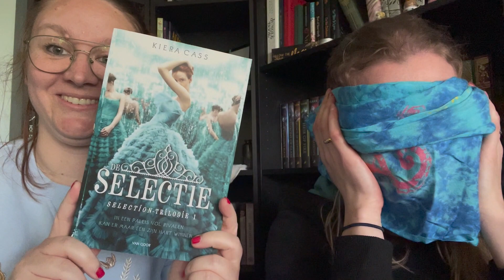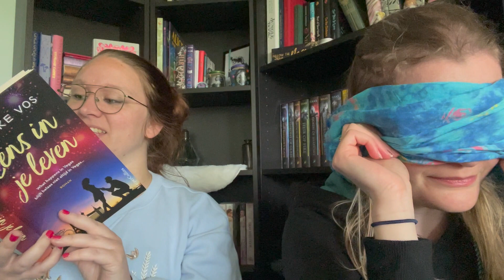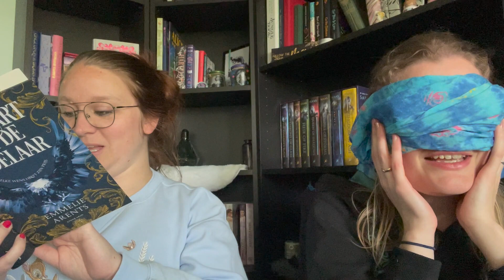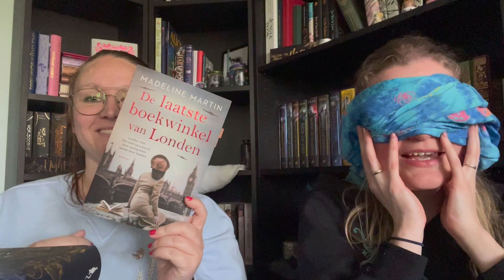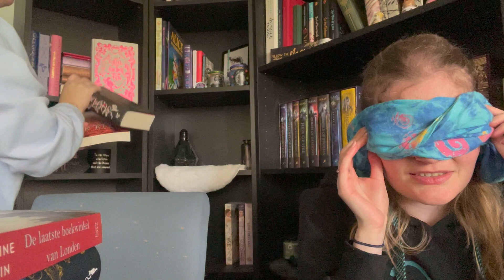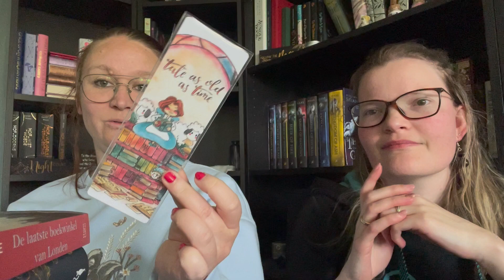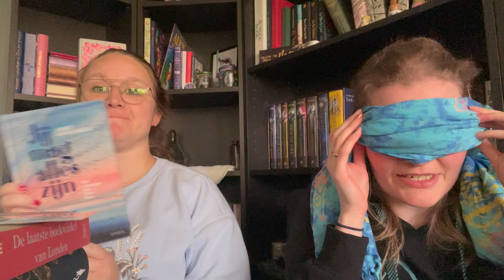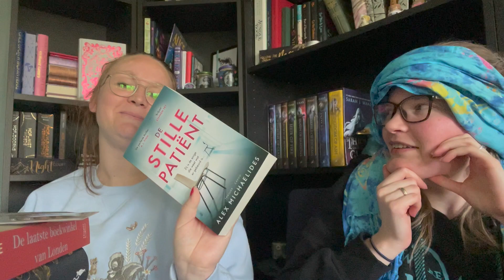📚Raad het boek🤔! | Hoe goed ken ik mijn gelezen boeken? ft Willemijn💕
Video op Willemijn haar kanaal:
Links:
Willemijn haar kanaal en instagram: